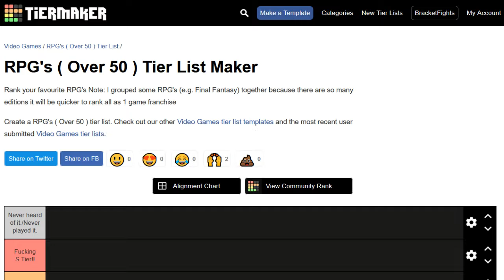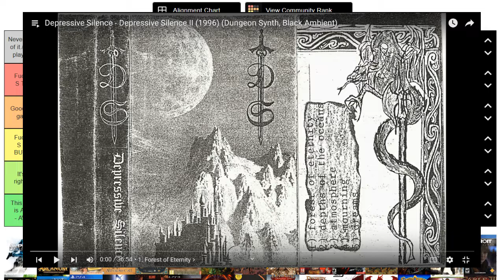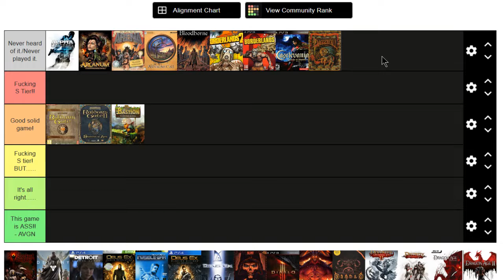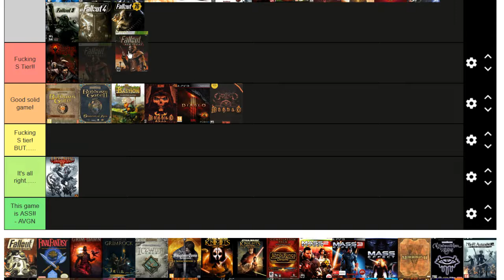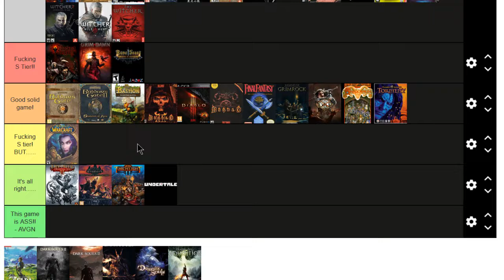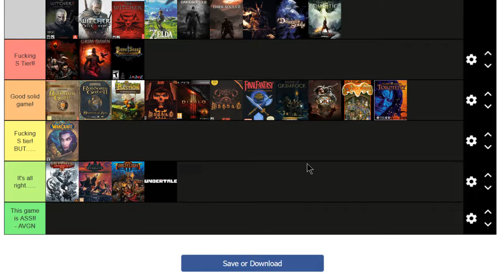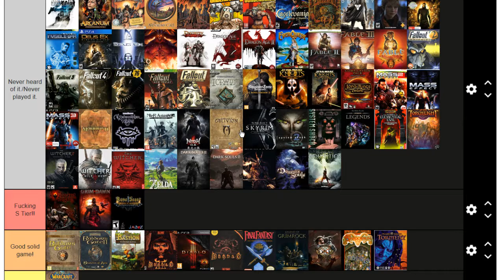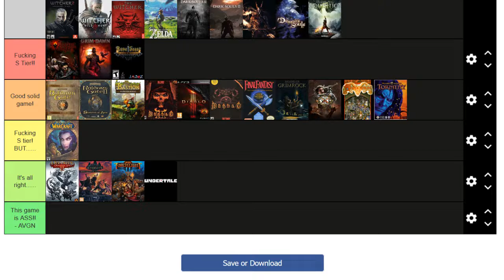Joe's RPG Tier List, 5/31/2022